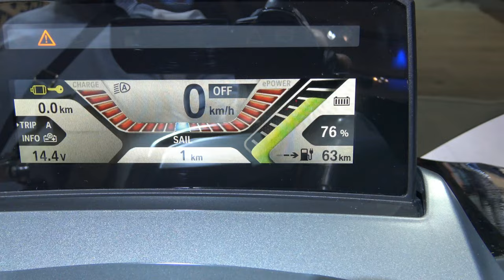EICMA: BMW C EVOLUTION (VIDEO BEST 4 K)